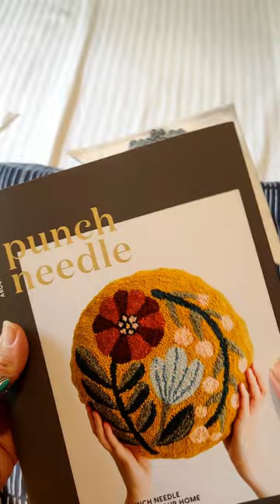Free Crochet Bookmark Pattern - Including written photo tutorial!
A few days ago I shared my free Crochet Bookmark pattern. In this little short I want to share with you some of the bookmarks I have made for my loved ones this season. Each using one of my free crochet patterns.

For this project you will need to have some experience using a small crochet hook and fine thread yarn – or this could be the perfect opportunity to push your crochet skills onto the next level.

You will need a few supplies including some felt fabric, thread yarn and a crochet hook plus a sewing machine if you have one to hand – although you could very easily do this by hand stitching.

 Materials
    *  Thread yarn of your choice for you desired motif
    * Smallest crochet hook you can use to your yarn – I made my motifs with 1.25mm crochet hook
    * Fat quarter of felt fabric
    * Set square
    * Pen
    * Scissors
    * Sewing machine
    * Matching cotton thread for your felt
    * 15cm embroidery hoop

Gauge: N/A.

Size: Bookmark – 12 x 12 cm triangle.

Notes: The crochet motifs are made individually then sewn onto the bookmark. The bookmark is made from 2 right angled triangles sewn together.

I love to see your work please tag me on Instagram or Facebook.

Love, Roseanna.